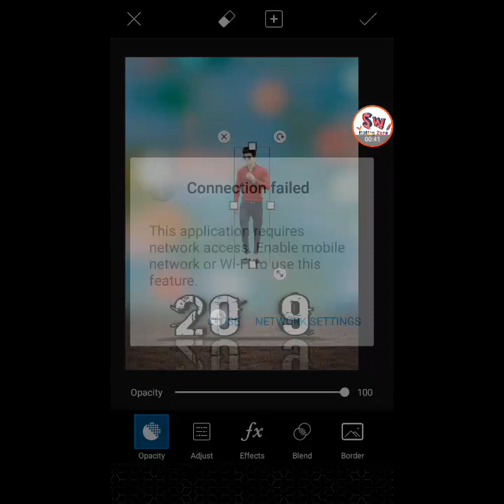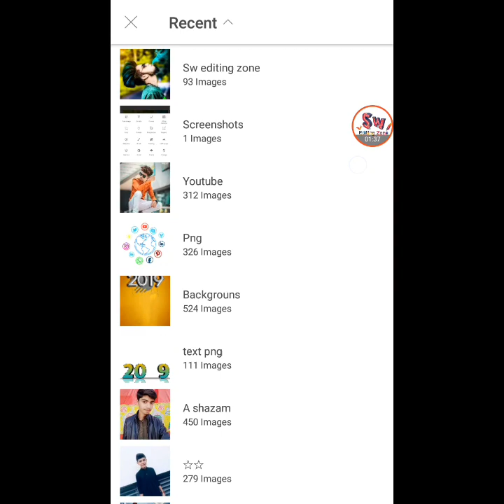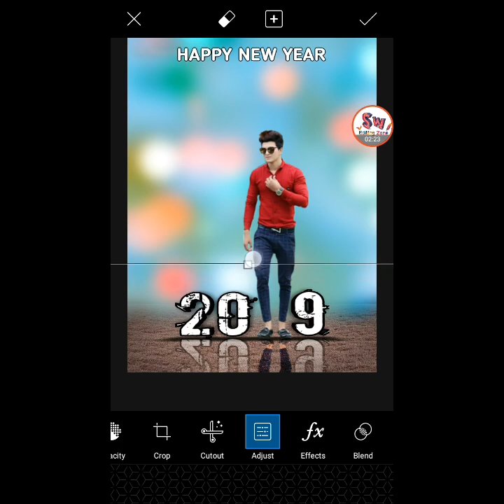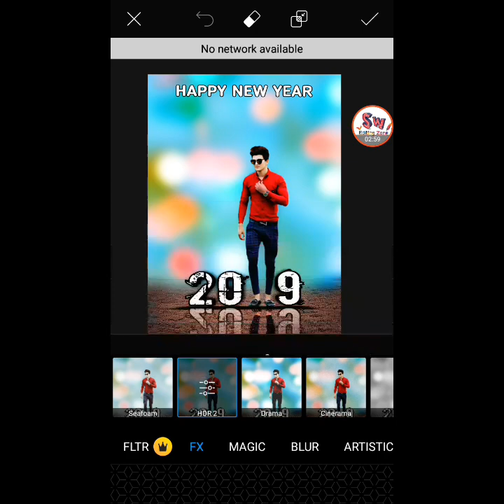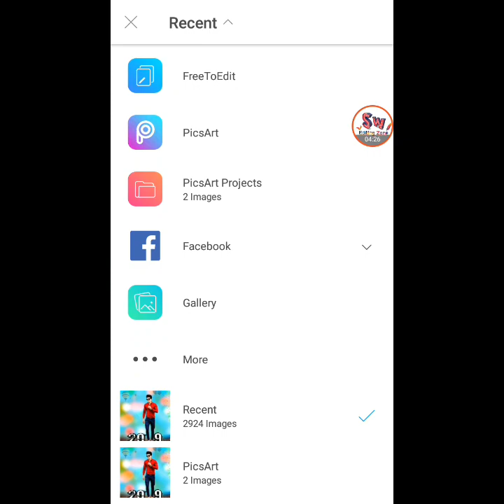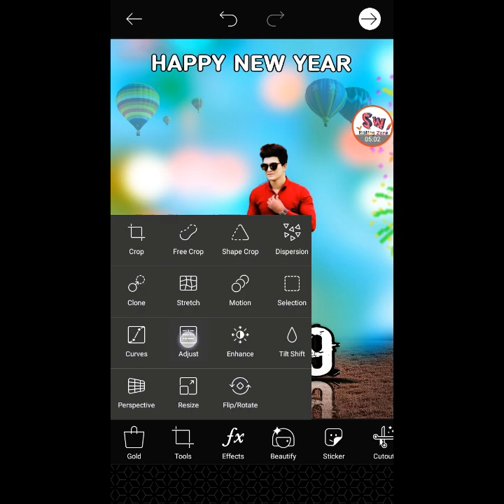Picsart happy new year 2019 special editing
🔥Hi

➡️ All Apk Download Links --